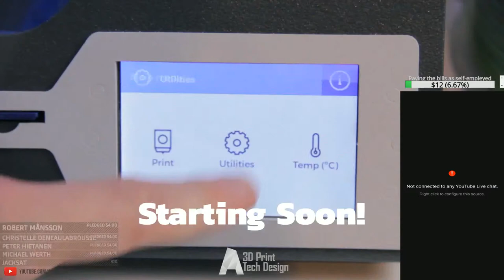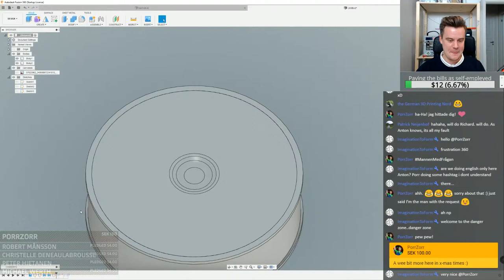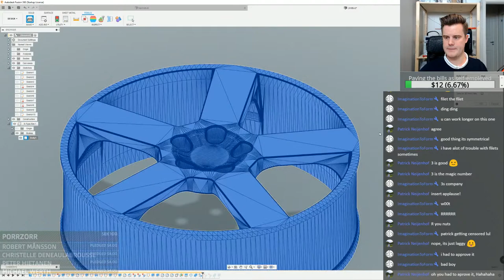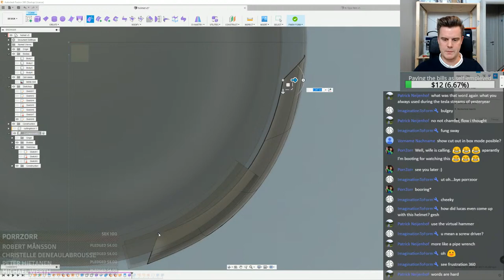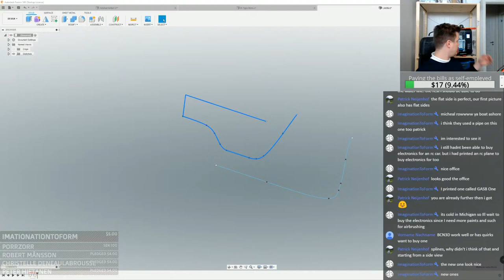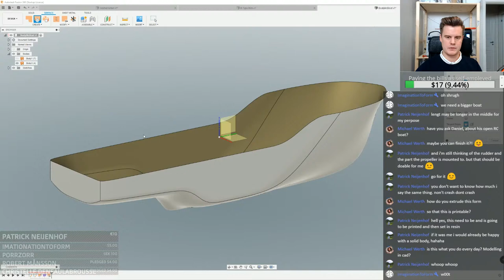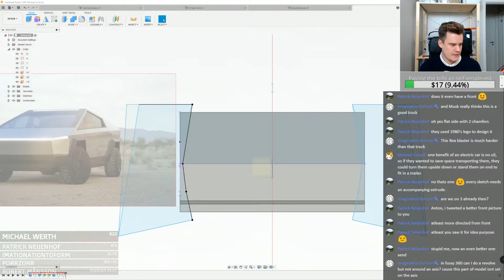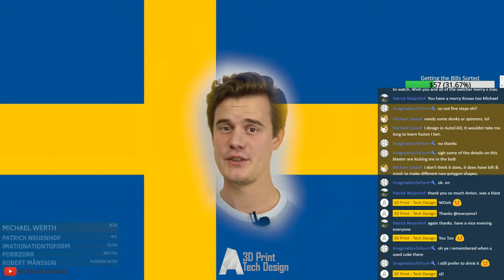3DpTD LIVE - Creating CAD models for your christmas gift ideas!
Join me for a 3D-printing hangout! I want to model anything you are planning to 3D-print and give away this christmas. Dont have to skill or time? No problem!